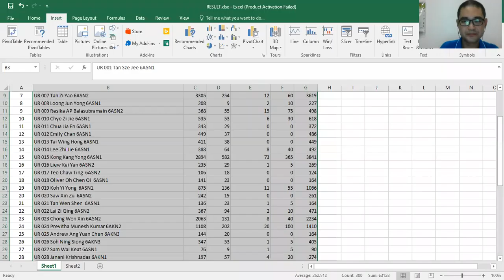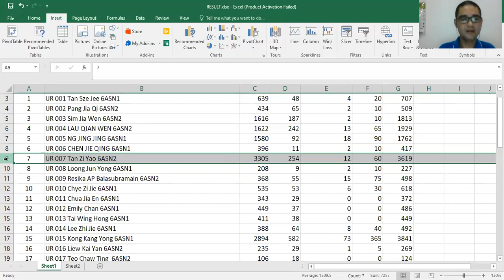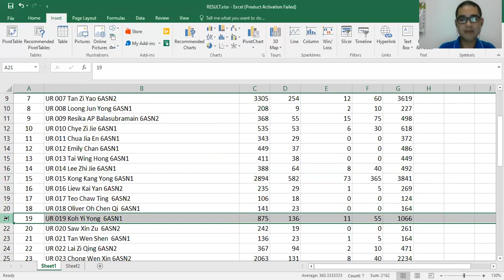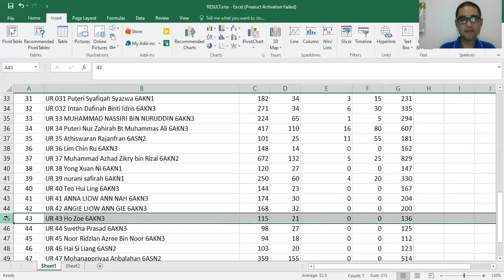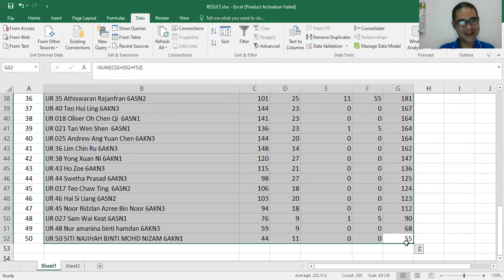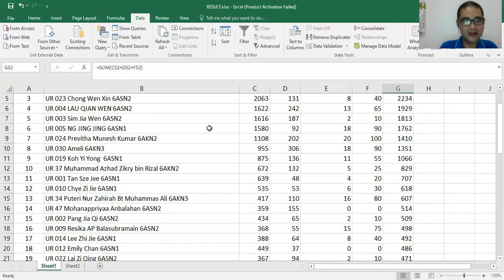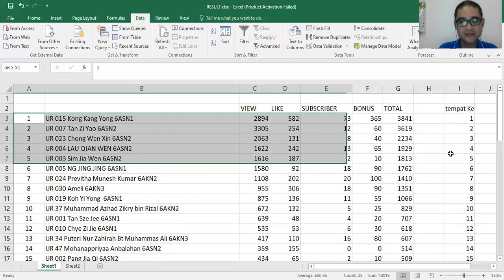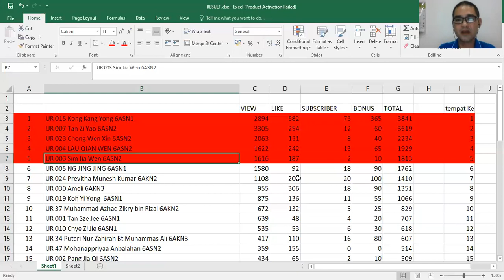Pengiraan Bil SUBSCRIBER Pertandingan Ucapan Kreatif Hari Raya Aidilfitri T6 SMK TU 2020